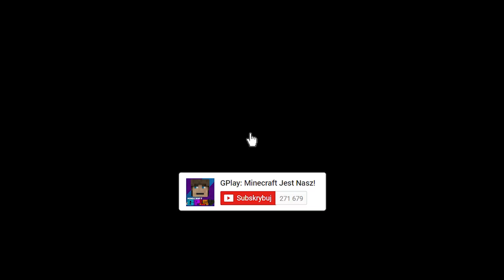GPLAY KUPUJE CIĘŻARÓWKĘ PEŁNĄ PIENIĘDZY ZA 1 PLN W MINECRAFT?!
W dzisiejszym odcinku zobaczysz jak GPlay kupił od pewnego dziwnego handlarza ciężarówkę za 1 PLN. Okazało się, że skrywa ona wielki skarb! Czy GPlay zostanie bogaty? Tego dowiesz się w dzisiejszym filmie. Jeśli masz pomysł na kolejny odcinek to daj znać w komentarzu :)